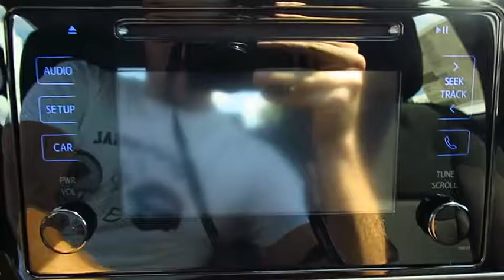2017 Toyota Corolla Live Video! Tampa, Wesley Chapel, Brandon, New Port Richey, FL Live 170234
Stadium Toyota
5088 N. Dale Mabry Highway

The best-selling car in the world, our 2017 Toyota Corolla LE brought to you in Black Sand Pearl is better than ever! Plan a road trip and be on your way as you'll score near 36mpg on the open road with our 1.8 Liter 4 Cylinder. Our seamless CVT with intelligence and shift mode delivers a smooth ride that is comfortable and confident in our fantastic Front Wheel Drive sedan no matter the destination.    Sleeker and more refined, our Corolla LE slips through the air with ease and turns heads with its redesigned looks. Check out the bold front fascia, alloy wheels, and Bi-LED headlights! The interior features all the sporty style you crave with premium materials, supportive fabric-trimmed seats, and automatic climate control that add comfort to your drive. You won't miss a beat thanks to our Entune Audio with apps to help keep you connected and an integrated back up camera with projected path. You'll have plenty of space to haul your gear with a large trunk and the versatility of 60/40 split rear seats.     Our Corolla provides you with an incredible level of safety with its Toyota Safety Sense, eight standard airbags, tire pressure monitoring, and other advanced features meant to keep you out of harm's way. With striking good looks, incredible efficiency, and a reputation for reliability, our Corolla helps you go the distance!